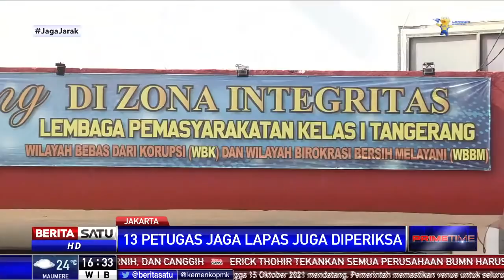Polisi Periksa Komandan Jaga Berikut Belasan Sipir Lapas Tangerang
Hingga kini Polisi masih menyelidiki penyebab kebakaran Lapas Kelas 1A Tangerang. Pada Kamis (9/9) hari ini, komandan jaga blok C-2 dan satu anggota sipir lapas diperiksa di Polda Metro Jaya terkait insiden yang menyebabkan 44 warga binaan tewas terbakar. Selain kedua petugas sipir, ada juga 13 petugas jaga yang diperiksa di Polres Tangerang, Banten.